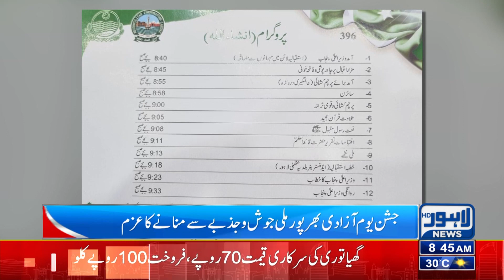Preparation Of Events Regarding Independence Day! | Lahore News HD